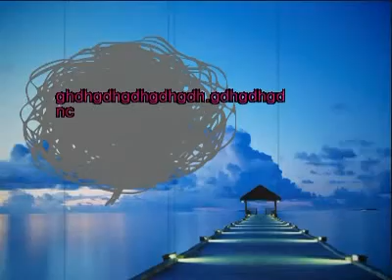kkk by kskart